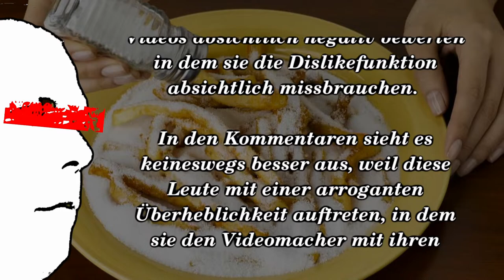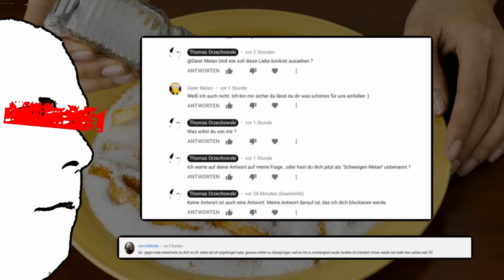Die Reaktion eines Intellektuellen auf Kritik.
Ihr wisst genau um wen es geht XD